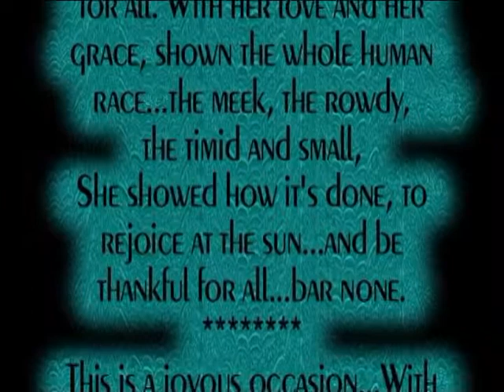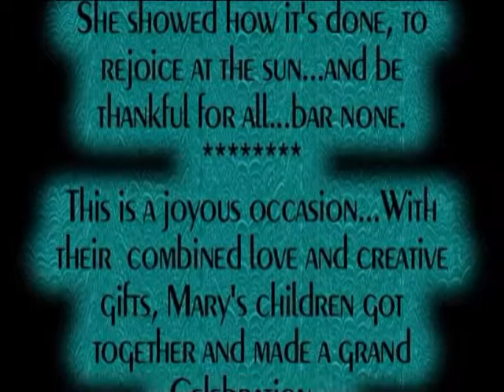A 90th Birthday Party for a Lovely Mom, Grandma & Great Grandma